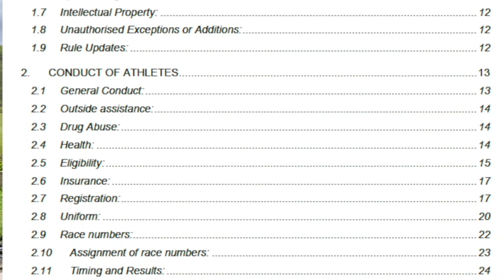REGLAMENTO TRIATLÓN Introducción | Revisión Triatlón Con Ciencia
Si quieres aprender más sobre Triatlón, aprender con Ciencia y conocer nuestros servicios, visita

***Esta secuencia de ejercicios o tutorial hace parte un programa de entrenamiento personalizado para corredores o triatletas prescrito por el médico especialista en deporte y entrenador Jesús Miranda Bolívar.  Si lo haces de forma aislada, regula tu esfuerzo, no deberían haber molestias.

Si deseas información sobre nuestros planes de entrenamiento personalizados visita y solicita información adicional.

Estos vídeos están disponibles públicamente con fines educativos. Si tienes alguna molestia con estos ejercicios solicita asesoría de un experto.

“Este producto no sustituye la opinión especializada. Siempre debes consultar a un profesional para tratar asuntos relativos a tu salud.”

Gracias